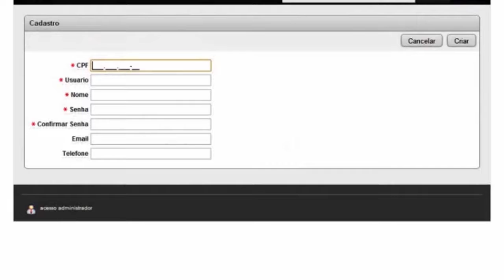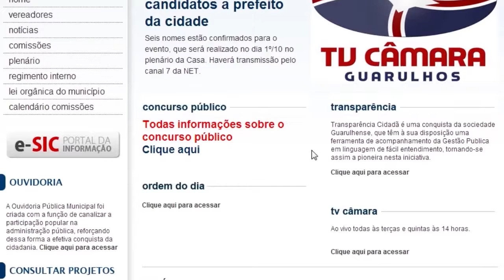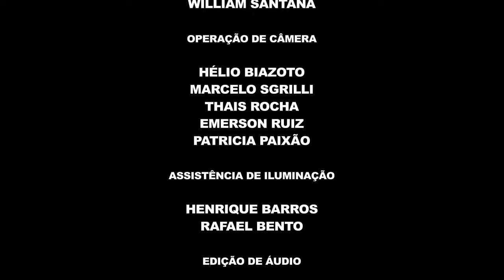Jornal da Câmara - 399ª edição - 23/06/2017